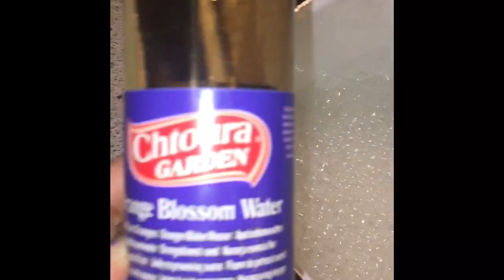طيب وناهي او المشبك مشبك بمكونات بسيطة بتمنى الاشتراك بقناتي وشكرا لكل من يدعمني بالاشتراك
كل شيء يتعلق بالترفيه  من الطعام والرسم وألعاب واطفال وحياة مليئة بالنشاط